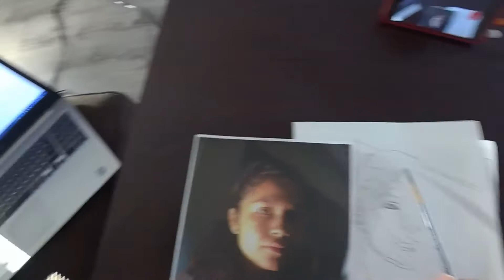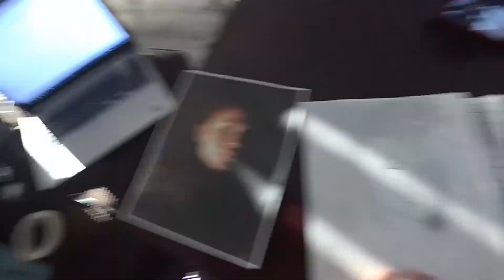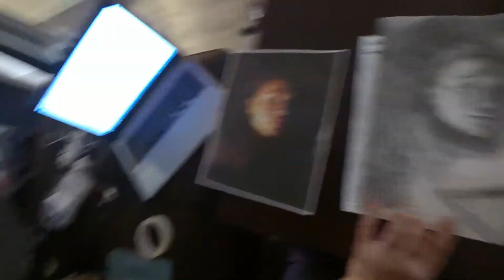Portrait Part 2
Shading process